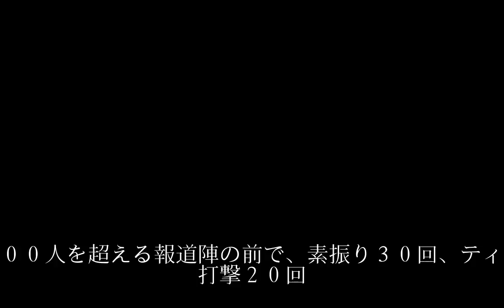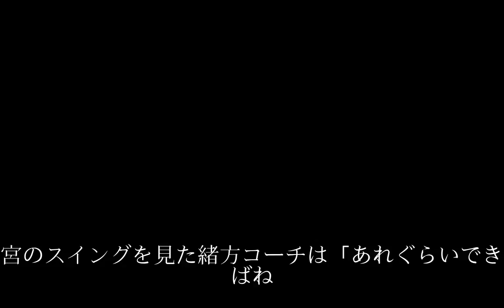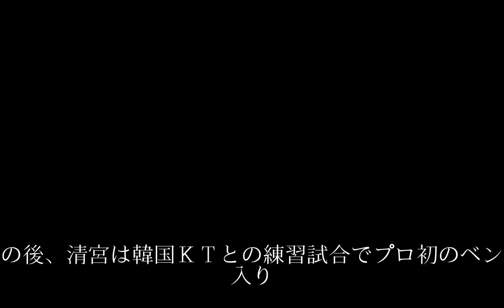清宮が打撃練習再開 報道陣１００人超の前で豪快５０スイング